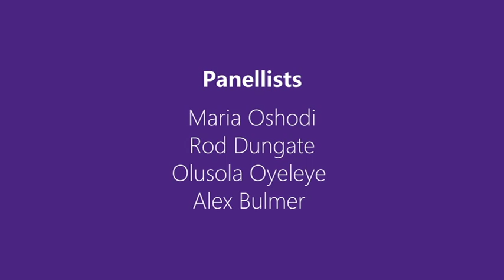Extant Pathways Directors Round Table - 'Navigating The Industry'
Pathways Directors Round Table
’Navigating the Industry’
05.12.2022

Panellists
Maria Oshodi
Rod Dungate
Olusola Oyeleye
Alex Bulmer

Access support
Jamie Maier
Host
Caroline Jeyaratnam-Joyner